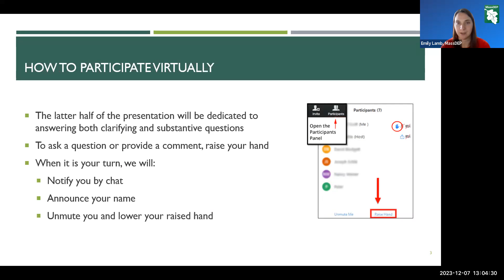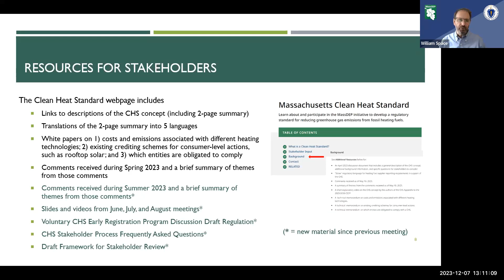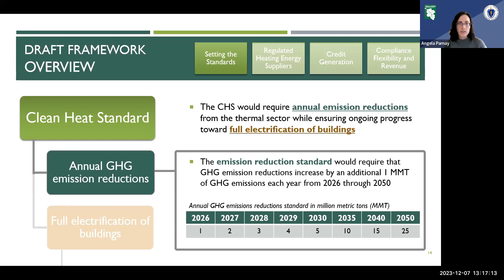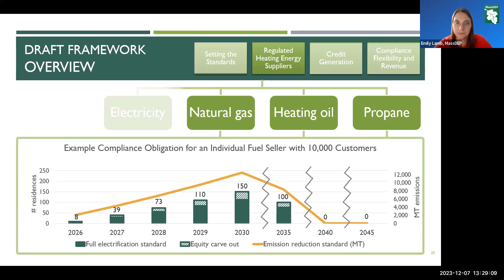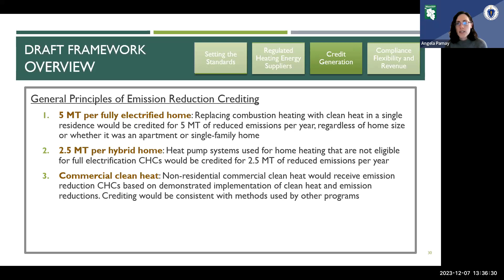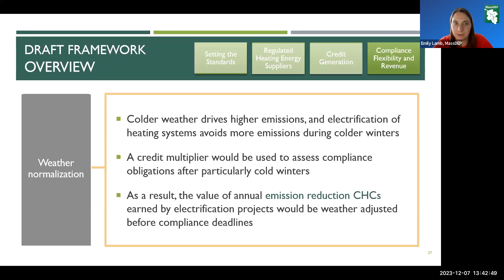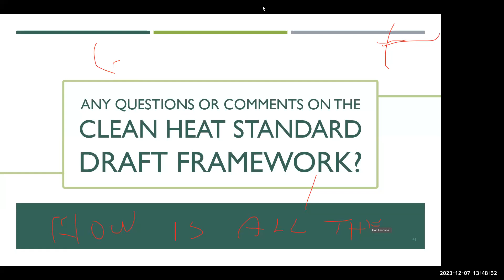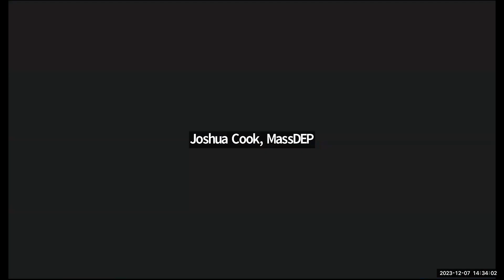Clean Heat Technical Session - December 7 1pm